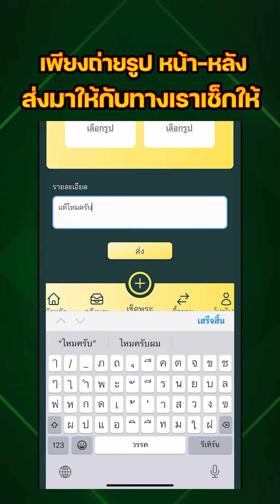ผลกระทบ ตีพระเกินความจริง ทำลายวงการพระเครื่อง EP.2 กับ โอ๊ต บางแพ | พระเครื่องสันขวาน Live EP238